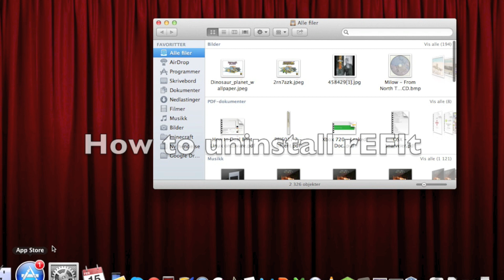How to uninstall rEFIt